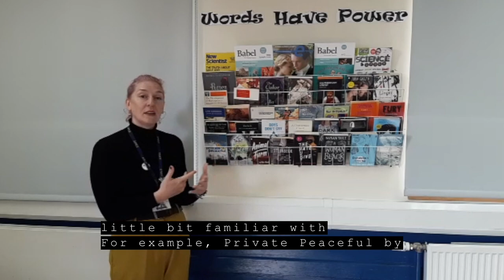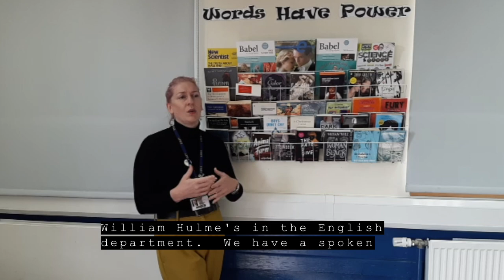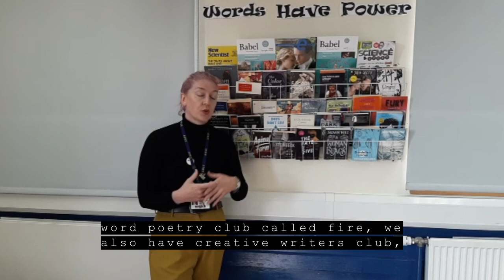Open Evening - English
A video from our English Department.